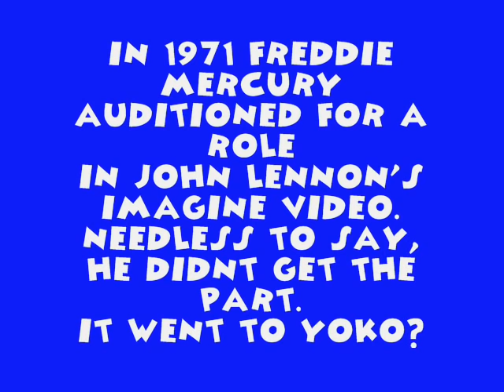RARE - John Lennon and Freddie Mercury sing IMAGINE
THIS IS AMAZING!!! - NEVER SEEN BEFORE

RARE GOLD - John Lennon and Freddie Mercury singing IMAGINE

John Lennon and Freddie Mercury Singing TOGETHER  LIVE 1971 in John and Yoko's Mansion in Tittenhurst Park, Ascot, England.

Hail Hail Rock n Roll.